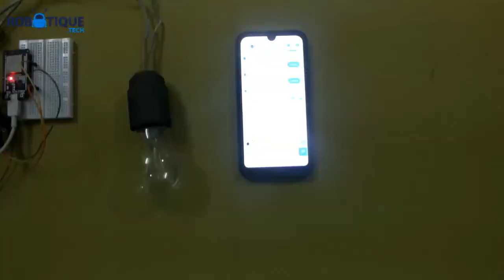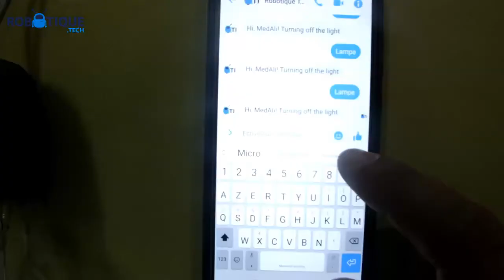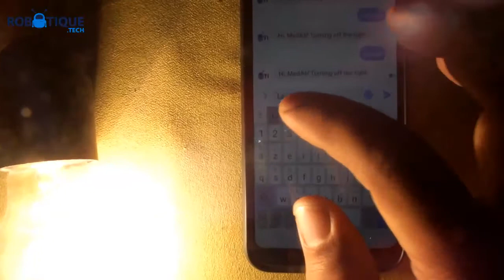Utiliser le service Messenger du Facebook pour allumer une lampe à l'aide de la carte ESP32